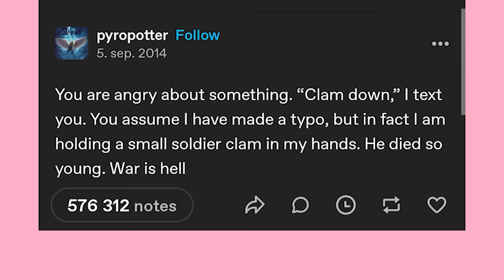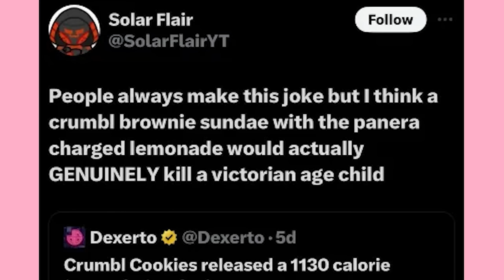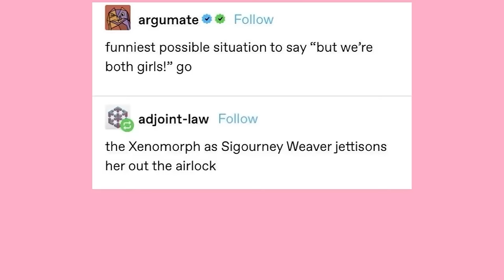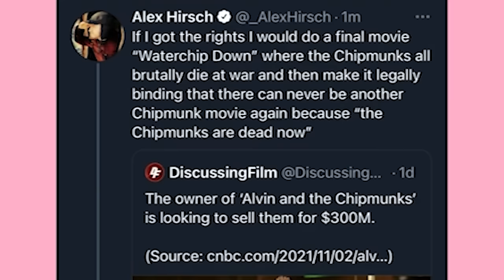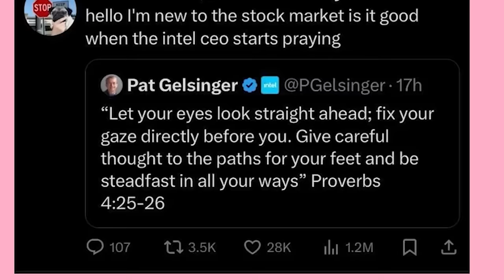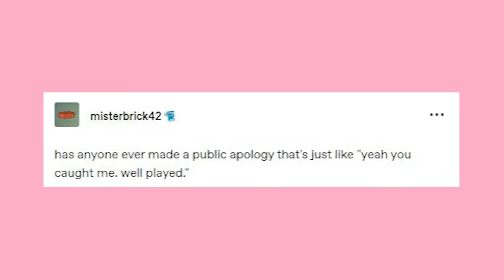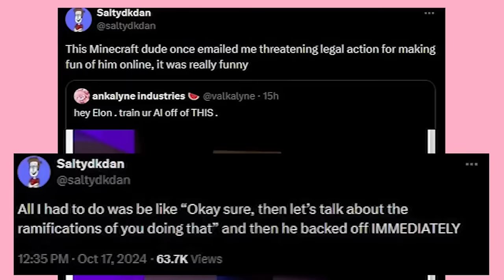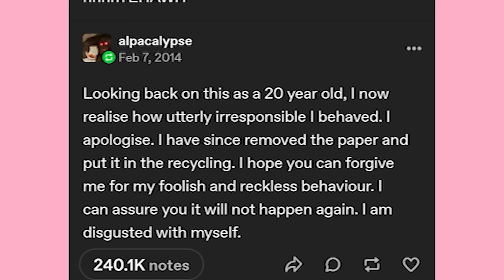It Came From Tumblr [And Other Places] #189 | Binge Compilation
Spooky Boyyy